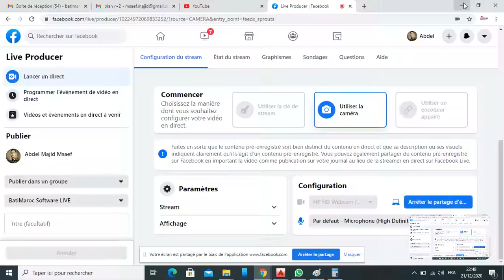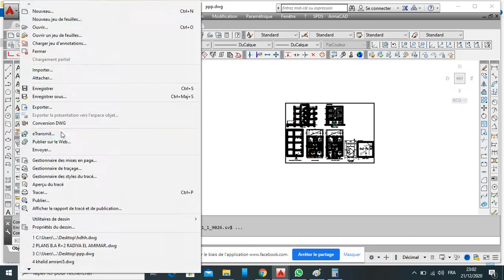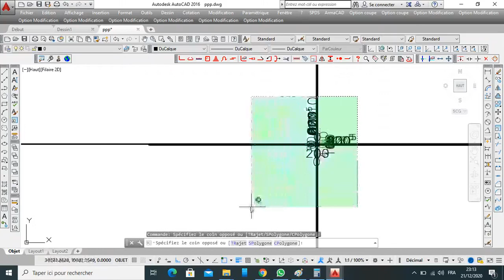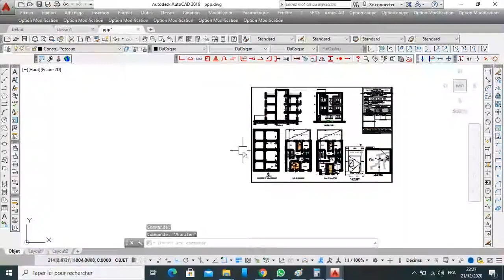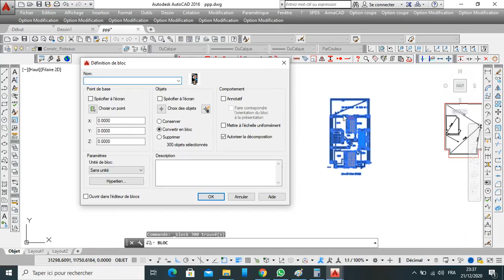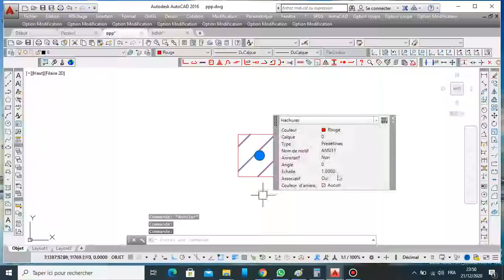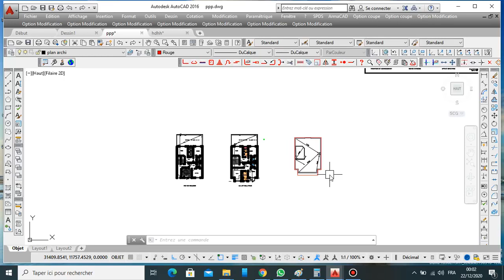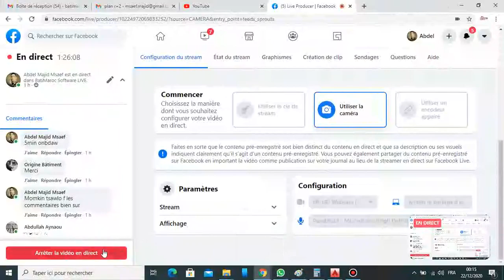Préparation et dessin plans de coffrage et ferraillage R+2 part 2 GROUPE BatiMaroc Software LIVE